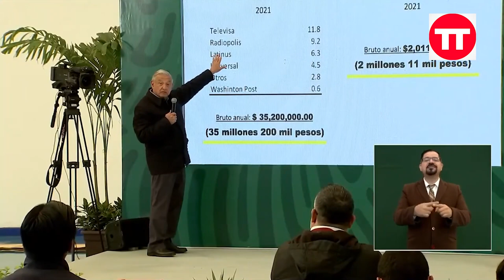Resumen de la semana (07-13 febrero 2022)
amlo vs loret
amlo vs españa
amlo vs su hijo

superramadre